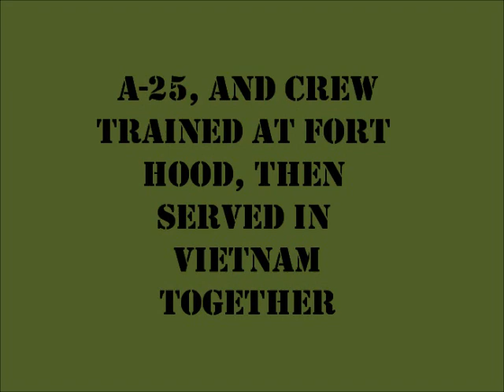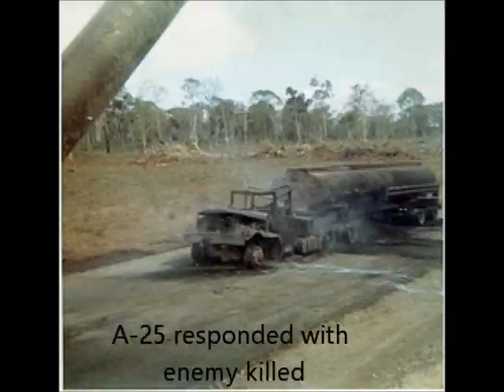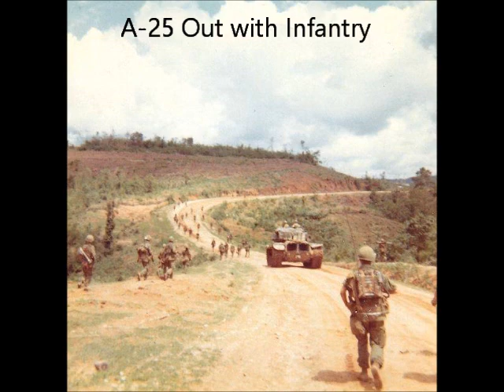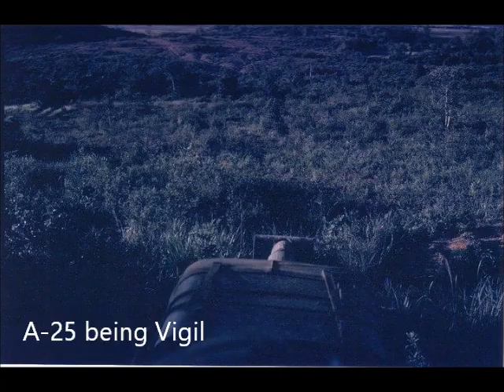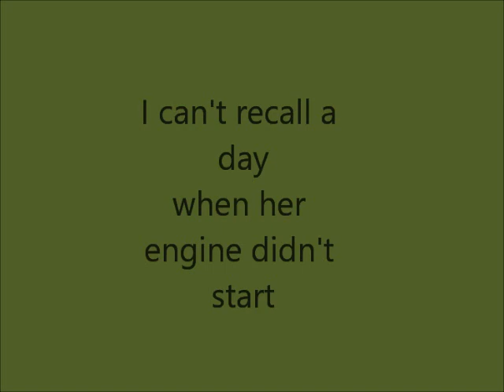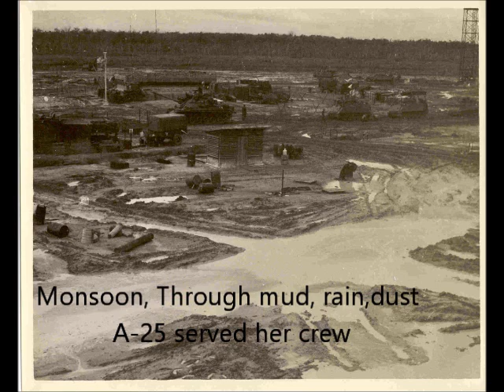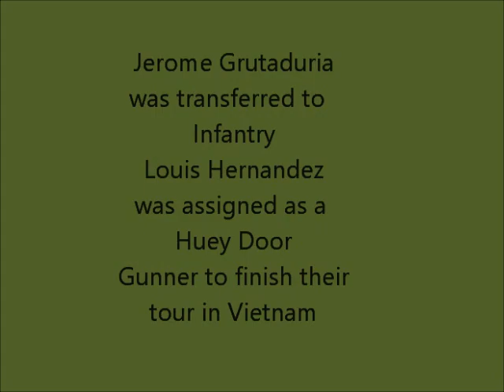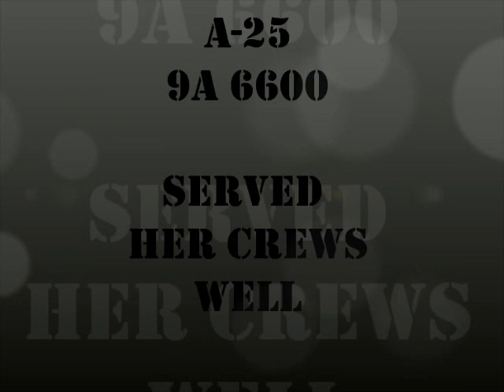Vietnam A25 4-2-1CAV 1967 - 1968 - A Tank and its crew, The Real Deal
A Vietnam video about a M48A3 Tank # (9A-6600) and serving its crew in Combat. Video created by John Moorhouse (loader/Driver), crew member A-25

Seen many other video's of A-25/34 exploits in Vietnam